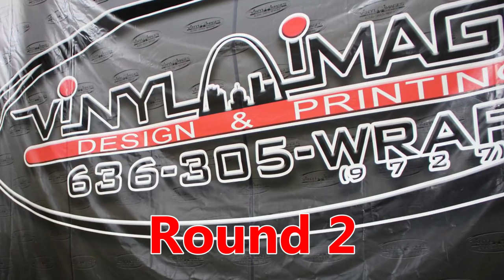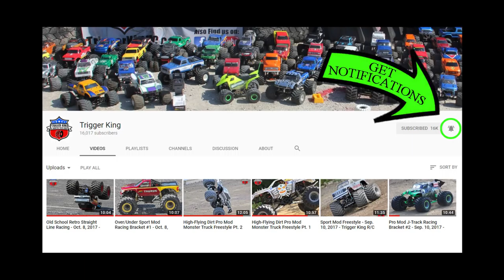Series FINALS Pro Mod Brkt2-Vinyl Images Invit. Feb.25, 2018 - Trigger King Productions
The 2017-18 Vinyl Images Invitational Presented By JB Scale Graphics championship will be decided in this racing bracket also, the final Pro Mod racing one of the winter series.